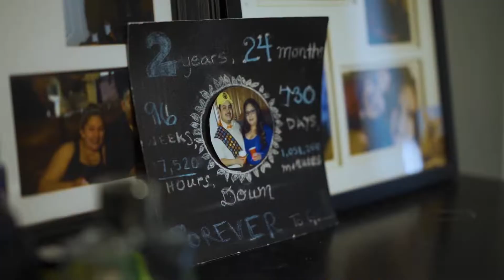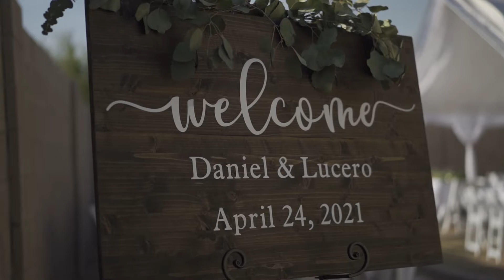"Our Beautiful Day" (Daniel & Luceros)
First thing First I want to thank Daniel and Luceros for giving me the opportunity to capture one of the biggest days of their lives! It honestly means so so much to me especially you knowing that I'm not a professional and I'm still perfecting my art so thank you thank you thank you so much for believing in me! That being said I am so Freaking Happy for you two!!! Words can't even express the true emotions I feel!!! You guys are perfect for each other and I can't wait to see what you both can accomplish. I love you both and wish you both the absolute best!